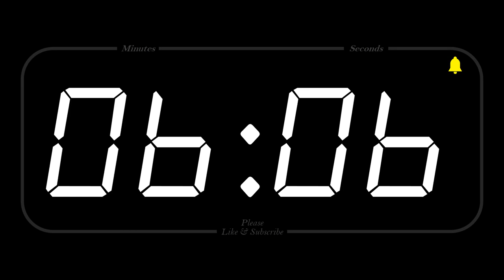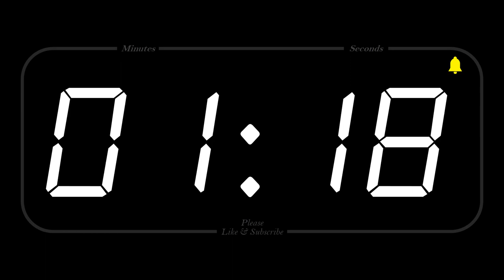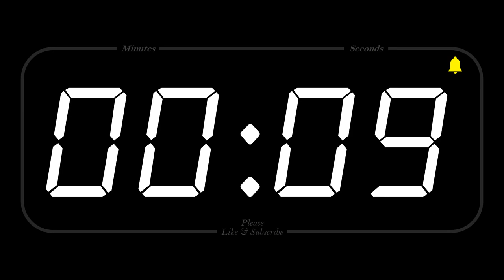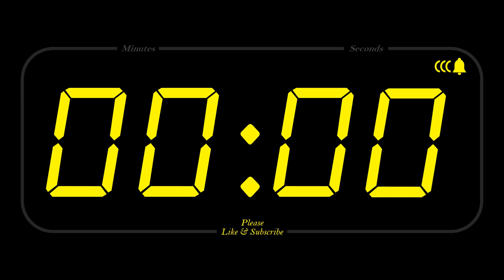alarm 150 mins.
Copyright Credit for music credit 💳💳💳

Check out official Original Video music

🔥🔥This movie speaks for itself. In my opinion - it deserved the oscar. At least Andrew did. But anyway, I think that Mel and his crew did a great job, so I highly recommend to watch the full movie when you will have the time to do so.🔥

*keepsupport *keepshering *. 🔥🔥🔥🔥🔥

 We upload...!!